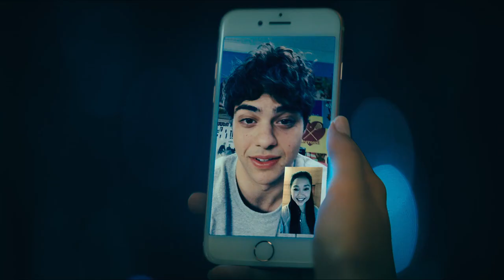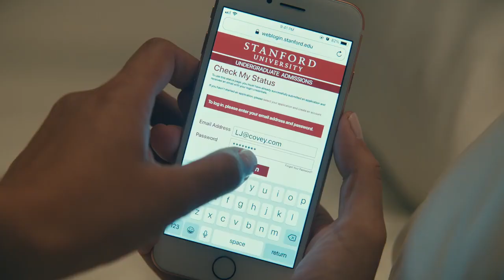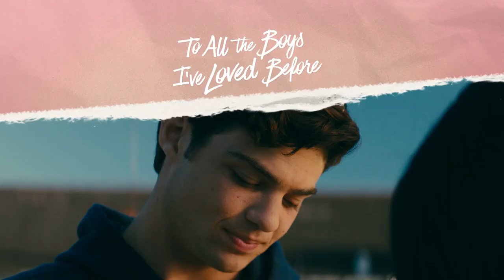PARA TODOS OS GAROTOS AGORA E PARA SEMPRE TRAILER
Descrição: É o último ano do ensino médio. Lara Jean volta de uma viagem à Coreia e faz planos para a faculdade — com Peter e sem ele.